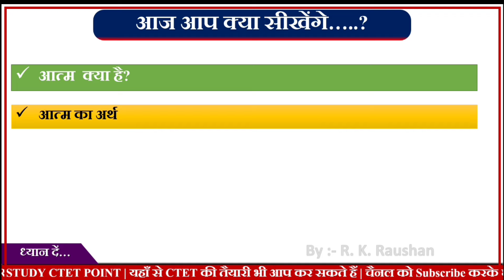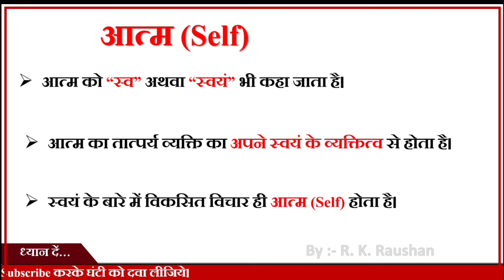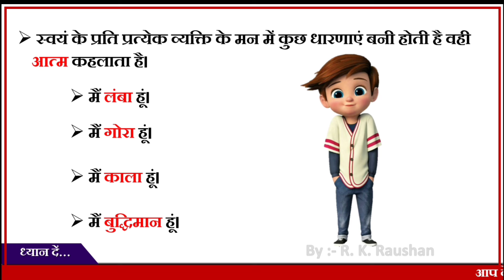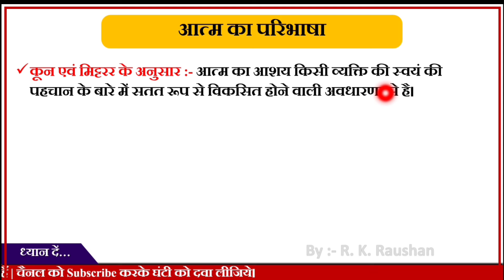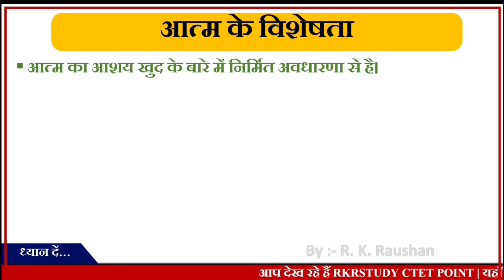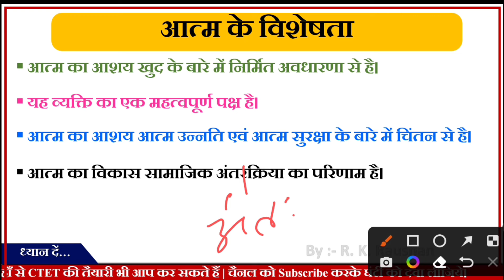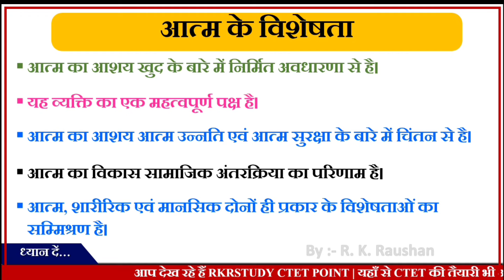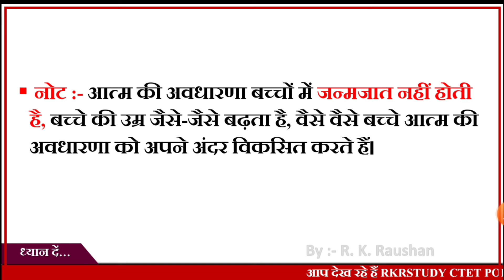आत्म (Self), स्व एवं स्वयं की अवधारणा | Aatm kya hai? आत्म का अर्थ, परिभाषा, विशेषता, गुण | D.el.ed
In this video you know about. आत्म (Self)

You know also following points .In this video
आत्म अवधारणा
आत्म किसे कहते हैं
Self क्या होता है?
Self concept in hindi